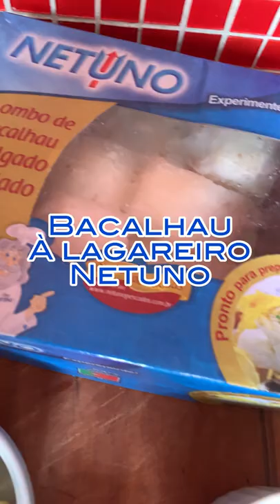Receita - lombo de bacalhau Netuno à lagareiro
Quer caprichar no almoço de Páscoa, mas ainda não decidiu o que fazer? Temos mais uma dica para você. Que tal essa receita de Lombo de Bacalhau Netuno à Lagareiro? Não tem como resistir.

Ingredientes:

1kg de lombo de bacalhau Netuno
2 a 3 batatas cozidas até ficarem macias
4 cebolas pérolas cortadas ao meio
6 dentes de alho laminados
2 colheres de sopa de farinha de trigo
250 ml de azeite extra virgem
1/2 xícara de chá de azeitonas pretas
1/2 xícara de chá de azeitonas verdes
1/2 maço de brócolis ninja
1/2 maço de salsa fresca

Modo de preparo:

Com as mãos, amasse as batatas até ficarem semi achatadas (batatas ao murro). Reserve. Tempere os lombos de Bacalhau Netuno com sal, pimenta do reino e azeite, depois salpique por cima dos lombos farinha de trigo. Reserve. Use uma panela que possa ir também ao forno. Aqueça a panela e adicione 100 ml de azeite. Sele os lombos de Bacalhau com a pele virada para cima até dourar - cerca de 1 minuto - retire e reserve. Depois doure os alhos laminados na mesma panela. Retire os alhos e coloque sobre os lombos de Bacalhau Netuno. Na mesma panela, adicione as batatas e as cebolas. Sele dos dois lados até dourar. Volte os lombos para panela, dessa vez com a pele virada para baixo. Abaixe o fogo e adicione as azeitonas, os brócolis e a salsa fresca. Adicione mais azeite e tempere com sal e pimenta do reino. Leve ao forno pré-aquecido a 180 graus para finalizar por 10 minutos. Sirva quente e aproveite.